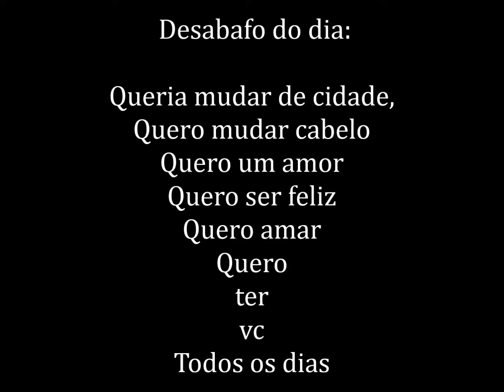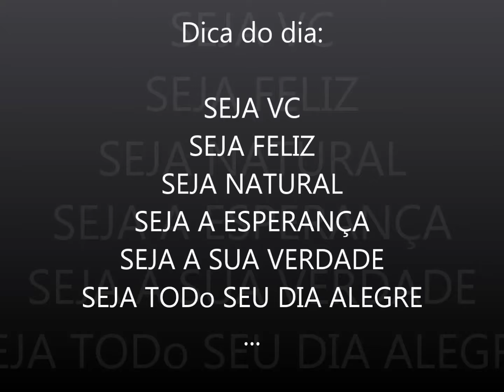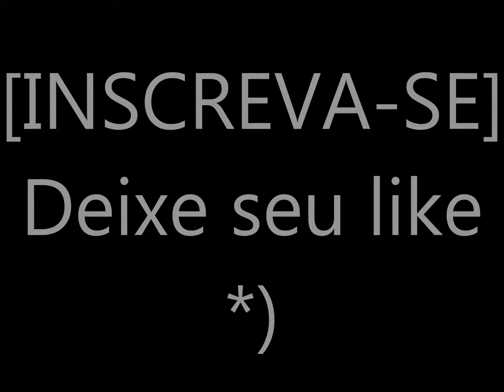Meu Diário do Dia: 11 de JANEIRO " O DIA D " - CURIOSIDADES, DICAS E ANIVERSARIANTES 11 DE JANEIRO